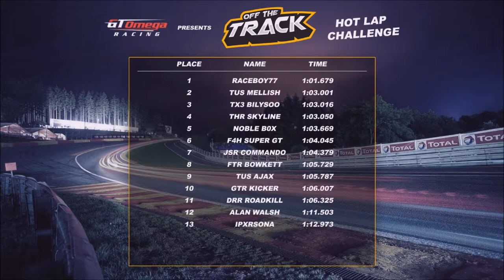GT Omega Hot Lap Challenge: Daveyskills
Daveyskills came on to our show for the Forza Racing Championship Post Race Show from Mexico City, and did the Hot Lap Challenge before the show to try his luck on winning a full rig setup from GT Omega. Watch his lap and see if he can top our leader board!